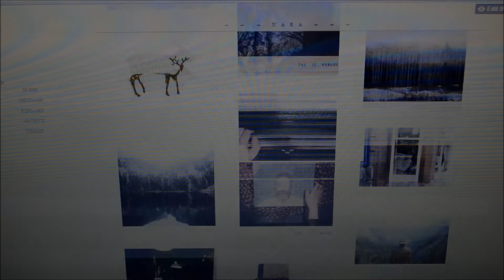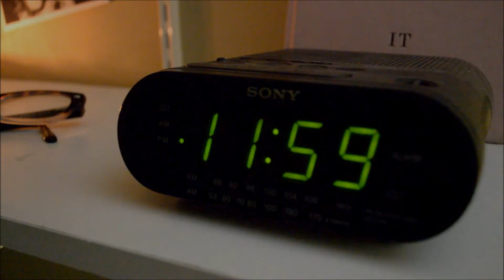After Dusk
a short film on things done before settling down for bed after the sun sets